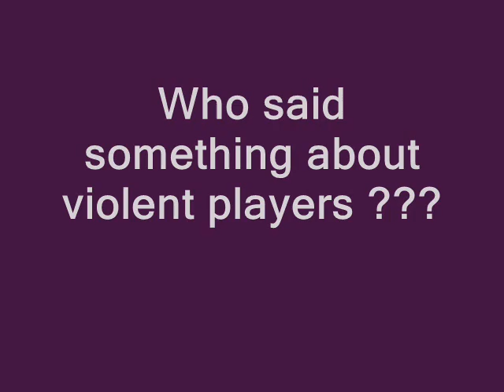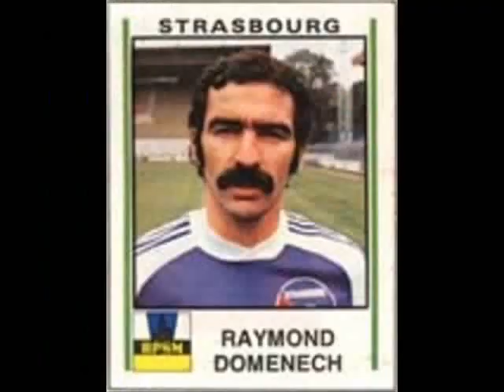Domenech and Zidane - Movie about violent players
World Cup 06 final match